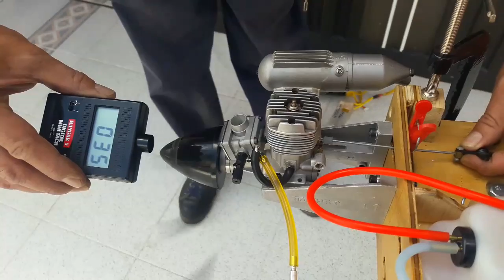Conversion a gasolina motor os 46fx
Cada vez son más los que nos solicitan la conversión de motor Glow a Gasolina. . . O.S 46fx Manolos Hobbies.
Como información adicional las piezas que se cambian para poder utilizar cgasolina son : carburador (se adapta uno que sea para gasolina) y la bujia la cual es especial no una normal la bujia utilizada es  gas glow.